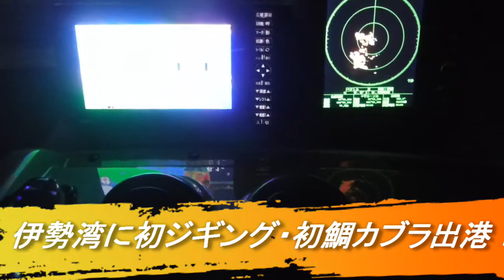【海釣り情報】敵はウネリと船酔い！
伊勢湾で初ジギング・鯛カブラに挑戦したアングラーファミリー！・・・がぁ、伊勢湾は初挑戦アングラーに激渋と言う牙を向けたんですねー！船酔いにも負けじと頑張ってカブラってくれましたわぁ！次回リベンジを期待してます！！